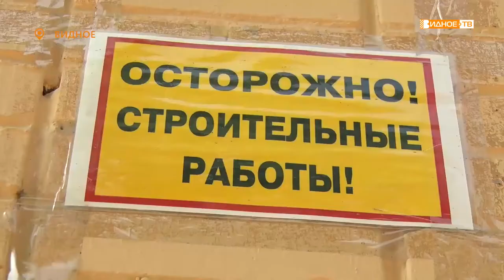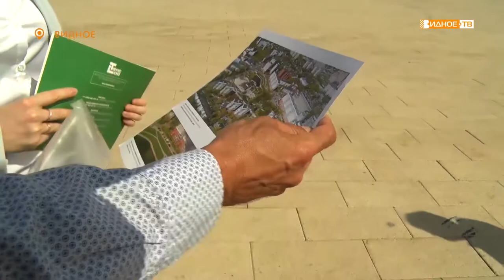РЕГИОНАЛЬНАЯ ПРОГРАММА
В Ленинском городском округе активно реализуется региональная программа по капитальному ремонту многоквартирных домов.

На днях Видное посетила большая делегация. Представители фонда капремонта на примере нашего муниципалитета рассказали прессе о всех нюансах подготовки и реализации условий для комфортной жизни горожан.